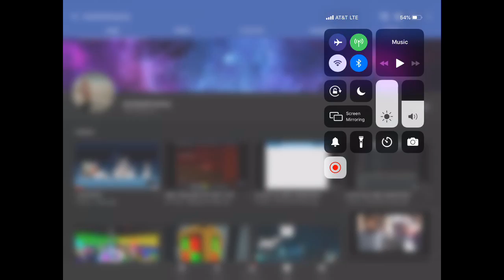im not sorry that im gonna delete this channel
moving channels i want to be unknown